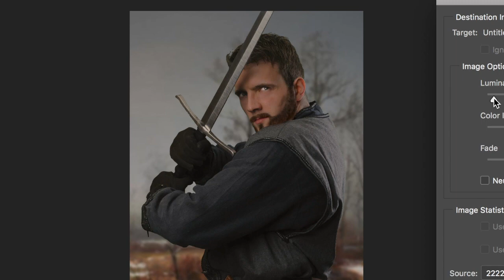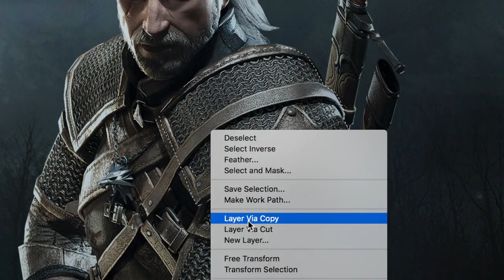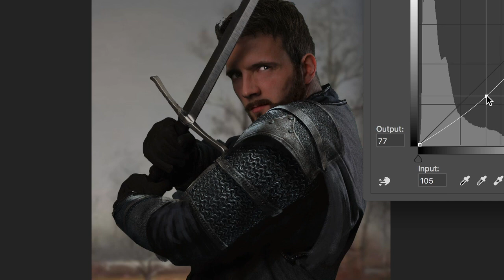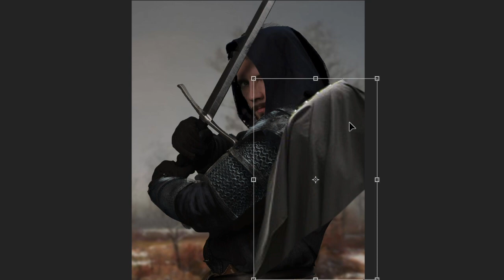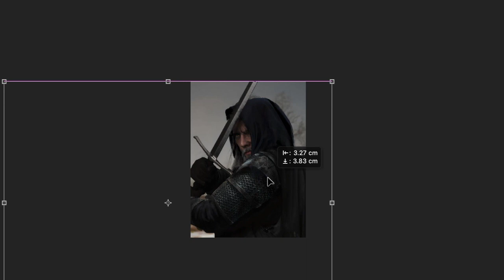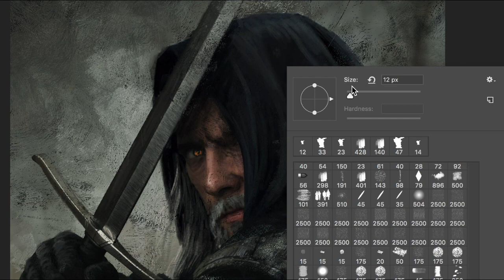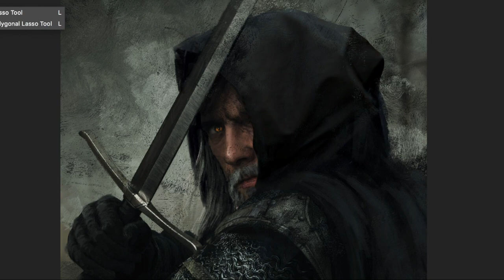The White Wolf - Witcher Speedpaint Timelapse | Photoshop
Since the Netflix Witcher is just a few days away, I thought I'd create something related to that, so here is Geralt of Rivia, the white Wolf, Witcher Speedpaint created in Adobe Photoshop. This is not a video tutorial but a speed art process video for you to sit back, relax and enjoy, with soundtracks from the Witcher 3 Wild Hunt.

A huge shoutout to my amazingly talented pal Lukasz Kapuscinski who let me use his beautiful Witcher medley for the video. Please do visit his channel here :

MY GEAR:
🖊️ Wacom Tablet

FAVOURITE ART BOOKS:
📕 One book for killer compositions
📗 To learn the techniques of drawing